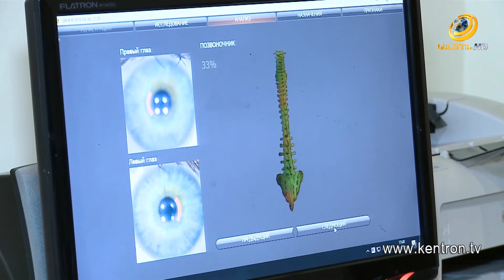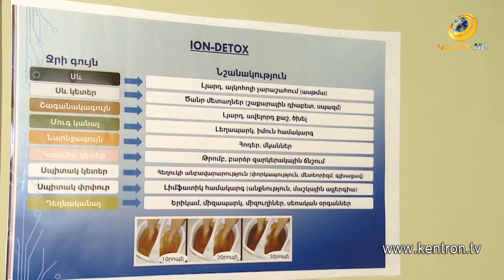Առողջություն և Գեղեցկություն // Քլամիդիաներ // 15.02.2022